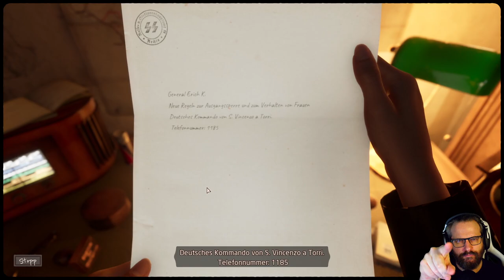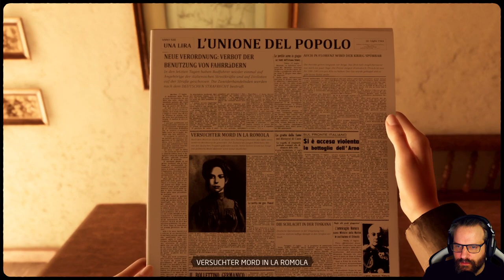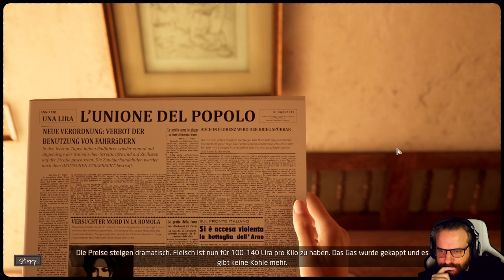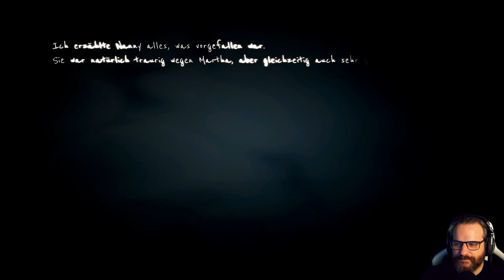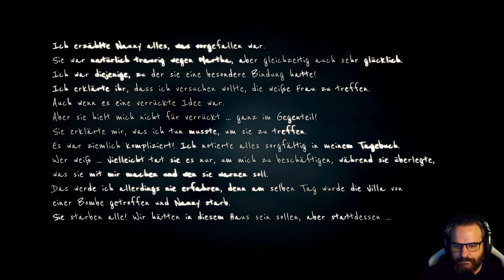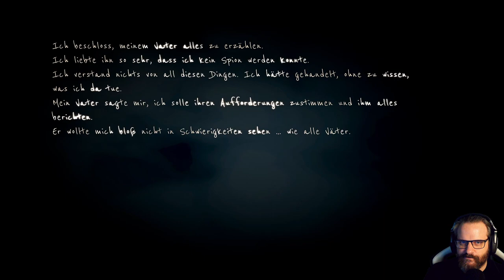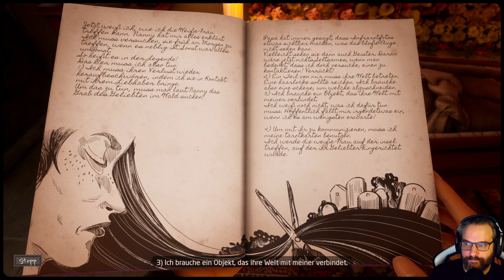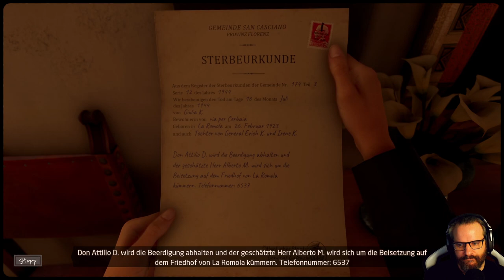MARTHA IS DEAD 🎞️ 07: Ich nehme den Publikumsjok... oh no!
[ ⚠️ TRIGGERWARNUNG  // Das Spiel wird für ein erwachsenes Publikum empfohlen und ist mit ESRB M (Mature), PEGI 18 und USK 16 eingestuft. Es wird nicht für Spieler empfohlen, die Darstellungen von reifen Szenen mit Blut, Verstümmelungen, Entstellungen von menschlichen Körpern, Misshandlungen und Selbstverletzungen als störend empfinden könnten.]

Martha Is Dead ist ein düsterer psychologischer Thriller aus der Ich-Perspektive, der im Jahr 1944 in Italien spielt und die Grenzen zwischen Realität, Aberglauben und Kriegstragödie verwischt.

Während sich der Konflikt zwischen den deutschen und den alliierten Streitkräften zuspitzt, wird die geschändete Leiche einer ertrunkenen Frau gefunden... Martha!

Martha ist tot, und ihre Zwillingsschwester Giulia, die junge Tochter eines deutschen Soldaten, muss allein mit dem akuten Trauma des Verlustes und den Folgen des Mordes fertig werden. Die Suche nach der Wahrheit wird von einer mysteriösen Folklore und dem extremen Schrecken des Krieges überschattet, der immer näher rückt.

Titel: Martha Is Dead
Genre: Psycho-Thriller
Entwickler:  LKA
Publisher: Wired Productions

TRANSPARENZ / PRODUCT PLACEMENTS:

[✖] Deal: kein Deal
[✖] Reise: keine Reise
[✖] Sonstiges: nix